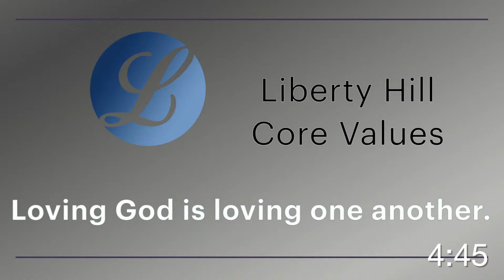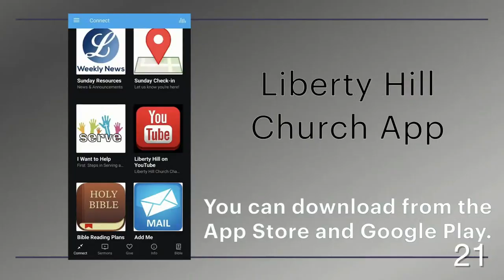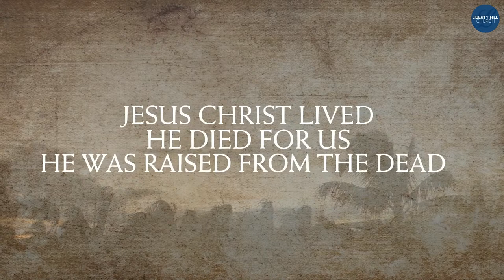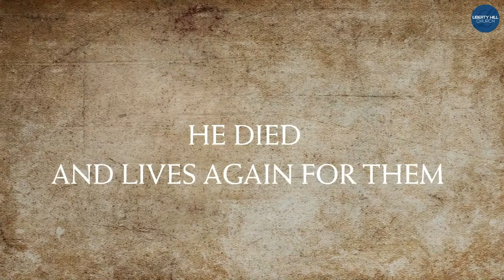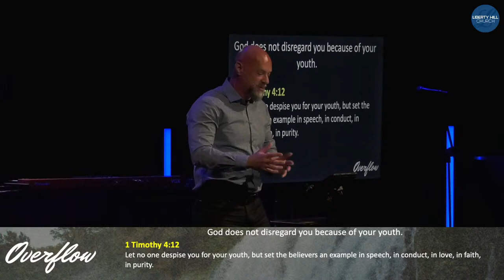Overflow - Part 5: Age Gracefully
Different ages and stages of life bring different perspectives, and sometimes those perspectives produce tension between the young and old. But God’s plan is not for generations to oppose one another, but to bless one another. In this service Pastor Joe continues our “Overflow” series by talking about getting older, and hopefully wiser.